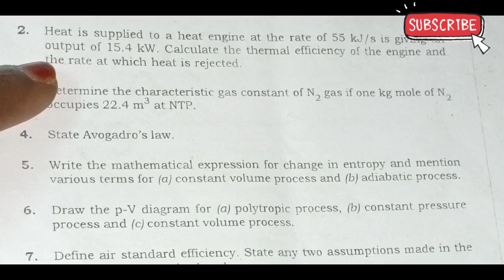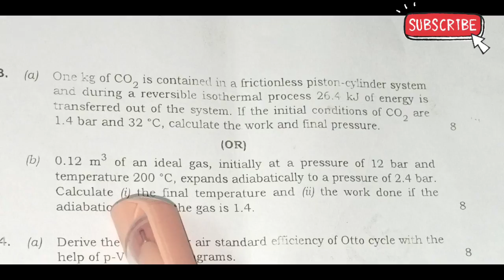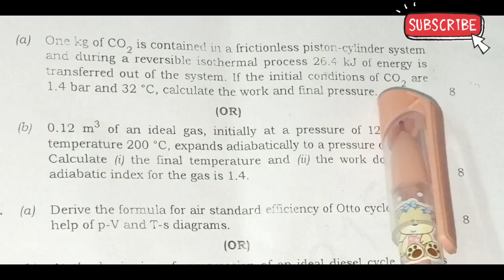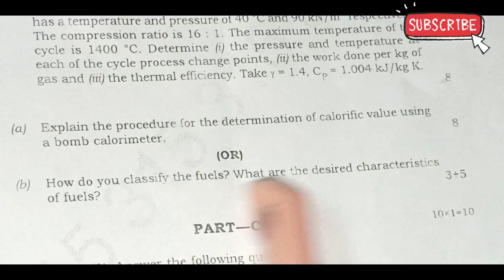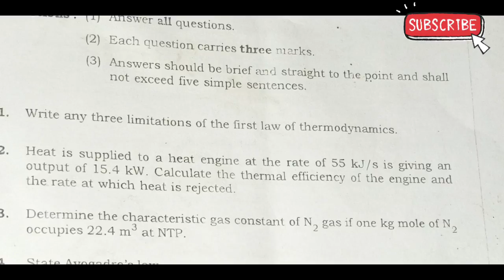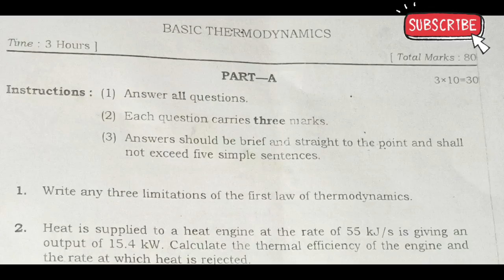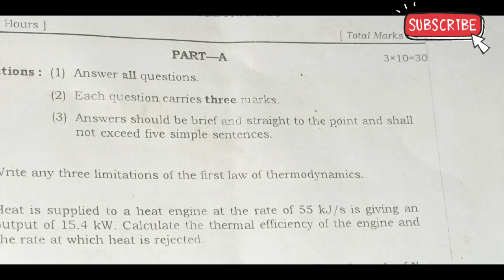C-23 ll THERMAL ENGINEERING -1 ll Most important short questions ll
Hi everyone